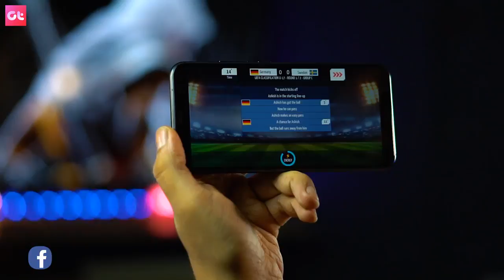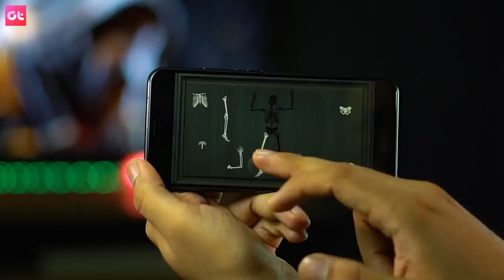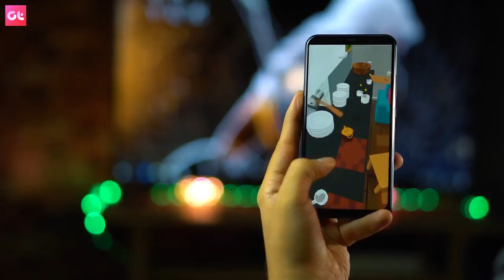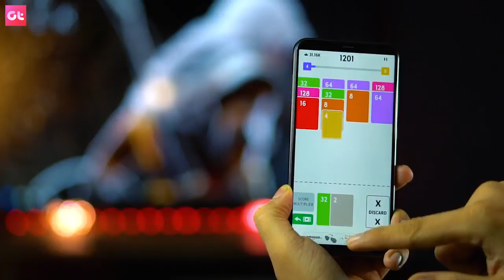10 COOL NEW Android Games of the Month July 2018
Let's have some cool new Android HD games to begin the month of July 2018. These new Android games are super addictive and I am sure you will like every single one of them. So without any further delay, have a look.